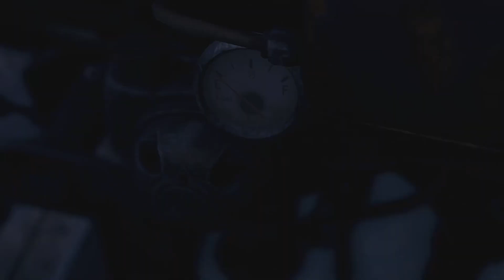Resident Evil 4 Remake | We Killed NEMO!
In this episode of Resident Evil 4 Remake, we killed the monster that was terrorizing the lake and finished chapter 4